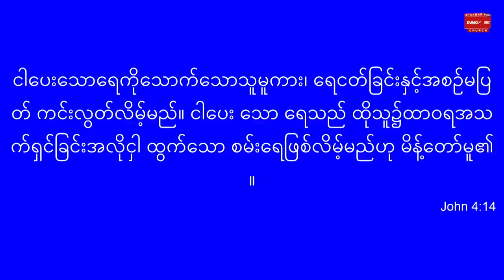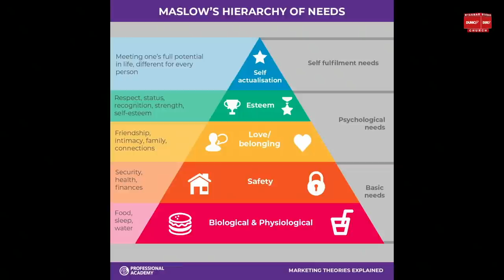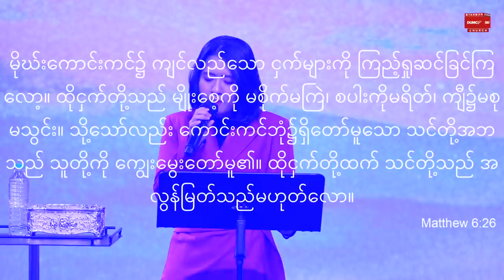ပြည့်စုံသောဘဝပိုင်ဆိုင်လိုလျှင် | Pastor Sarah Aye May 1, 2022